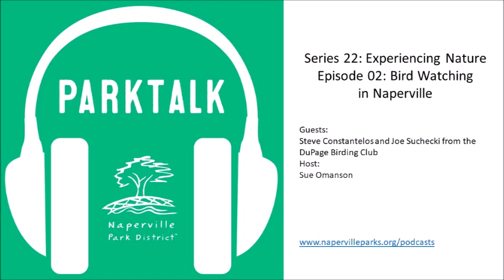S22 E02 Bird Watching in Naperville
Steve Constantelos and Joe Suchecki from the DuPage Birding Club talk about birdwatching in the Naperville area and how to get started.